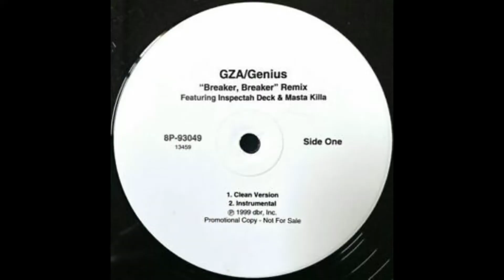4EvaMore Anthony David Boom Bap RMX Ft Gza